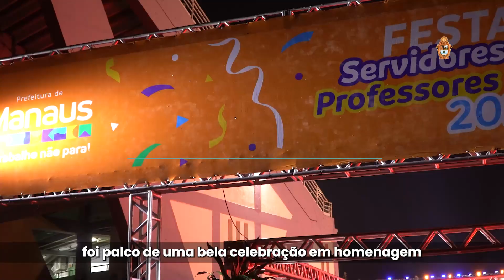Prefeitura Informa | Festa dos Servidores Públicos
🎉🎤Comemorando  o Dia dos Professores e dos Servidores Municipais com uma incrível festa , com shows que agitaram a turma e merecidas premiações aos servidores destaques.

❤️ Uma noite dedicada à valorização da educação e reconhecimento da dedicação de nossos professores e funcionários!

Vem saber mais no Prefeitura Informa!